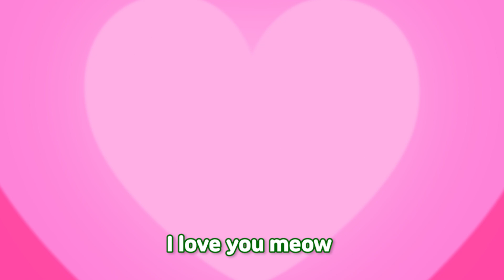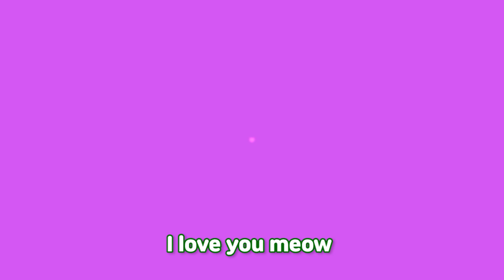🎵 Mew Mew Family | nursery rhymes | kids song | Adventure Cartoons for Kids | Chichi Pingping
😎 Guys, aren’t you all tired of staying at home all day?
How about an exciting adventure with Chichi Pingping?

Join the Dino-Rangers on their mighty adventure! Sing along to our most popular dinosaur song, '🎵The Invincible Dino-Rangers,' and let the fun begin!

🎵  Mew Mew Family

Snuggle here snuggle there Mew mew meow
Snuggly wuggly Mew mew meow
I love you meow, I love you meow

Papa kitty cat Meow meow meow
Mama kitty cat Meow meow meow

Grandpa kitty cat Meow meow meow
Grandma kitty cat Meow meow meow

[Papa cat] Where’s our baby kitty, meow?
Here meow? There meow?
[Baby cat] Here here meow!
[Papa cat] Ha ha ha, found you meow!

Baby kitty cat Meow meow meow
Happy all the time Meow meow meow

We are family Meow meow meow
Kitty cat family Meow meow meow

[💖Welcome to the official ChiChiPingPing YouTube channel!]

Hi kids! ChiChiPingPing is here to be your fun friend. We bring you exciting nursery rhymes, dance songs, and playful activities every week. Our animations are full of joy and learning just for you.